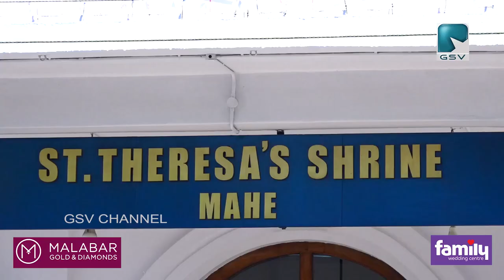മാഹി സെൻ തെരേസ തീർത്ഥാടന കേന്ദ്രത്തിലെ തിരുനാൾ മഹോത്സവം ഒരുക്കങ്ങൾ പൂർത്തിയായി.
കോവിഡ് മാനദണ്ഡങ്ങൾ പാലിച്ചുകൊണ്ടാണ് ഉത്സവം നടക്കുക